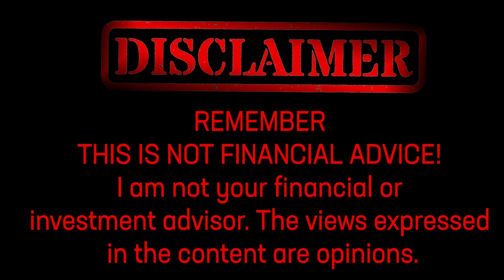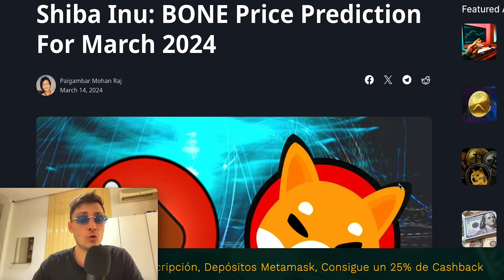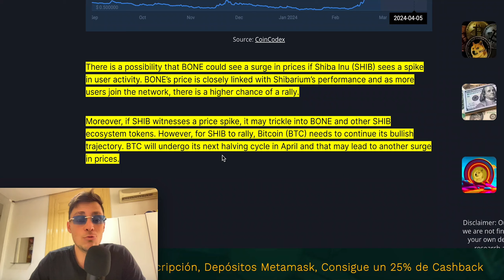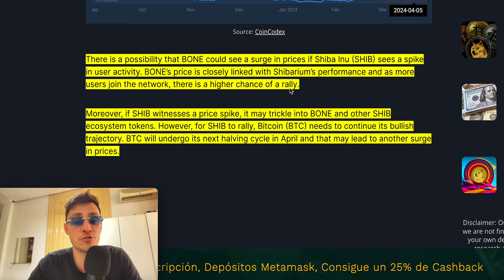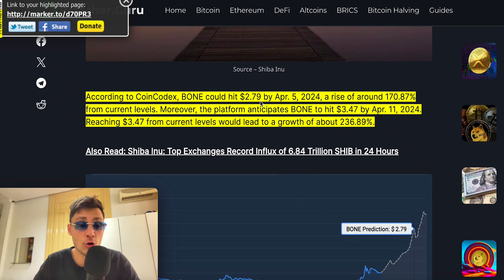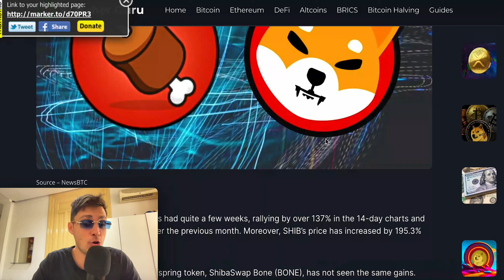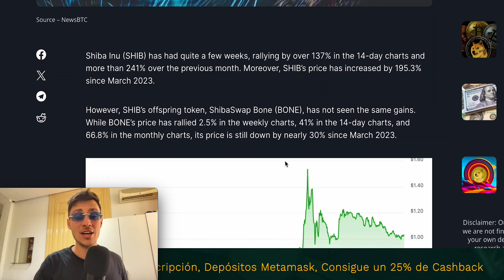BONE SHIBASWAP TOKEN PRICE PREDICTION FOR THE NEXT MONTH!!!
Discover the latest insights on Shiba Inu's BONE token price forecast for March 2024. Learn about BONE's role in the SHIB ecosystem and potential growth opportunities. Get expert predictions indicating a potential surge to $3.47 by April 11, 2024, highlighting a growth of 236.89%. Stay informed and make informed investment decisions in the cryptocurrency market.

00:00 - Intro
00:40 - Article
09:00 - Credits